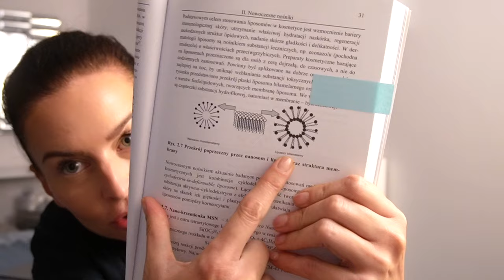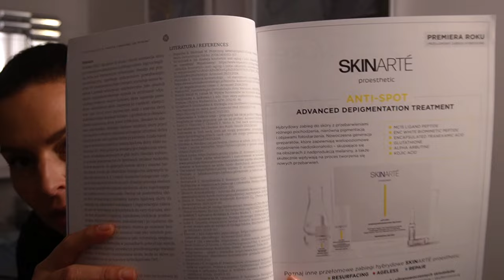ORGANIZUJĘ KOSMETYKI NA JESIEŃ🧴 ODPOWIADAM NA WASZE PYTANIA📝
‼️ Muzyka w filmie:
ES_Song: Autumn Haze